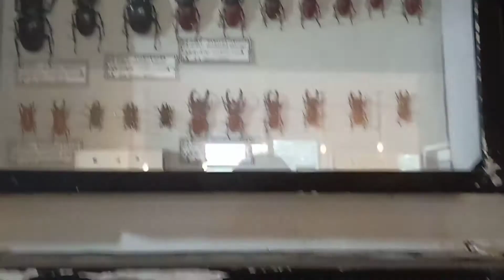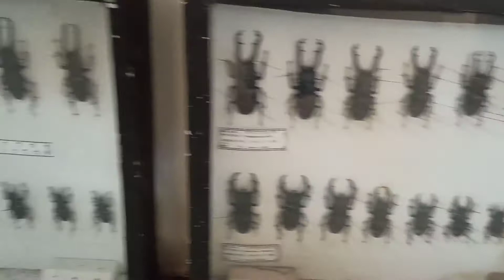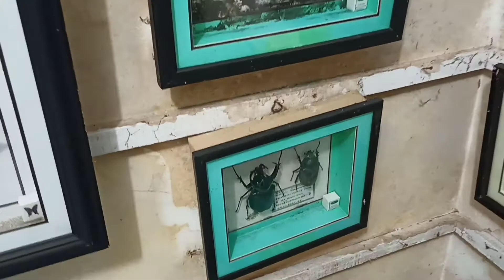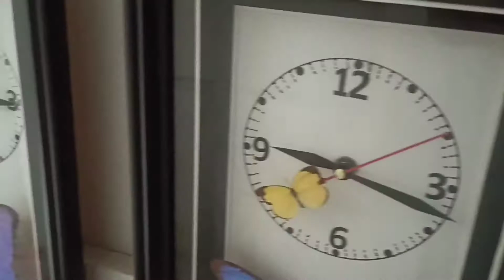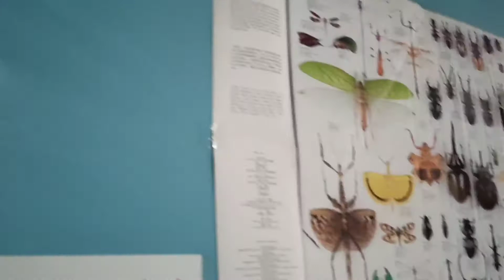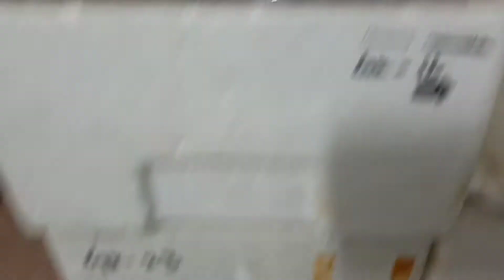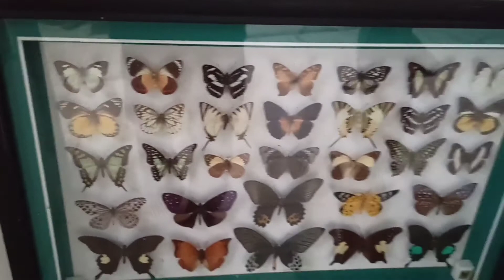Pasang kusen pintu di sarang serangga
Alhamdulillah kali ini saya dapat orderan dari temen saya yg kerja di rumah orang Jepang,
dan beliau adalah kolektor sekaligus pengusaha serangga,
capung, kupu-kupu,kumbang,belalang dan lain lain.
rumahnya udah kaya museum serangga.
mantap sekali